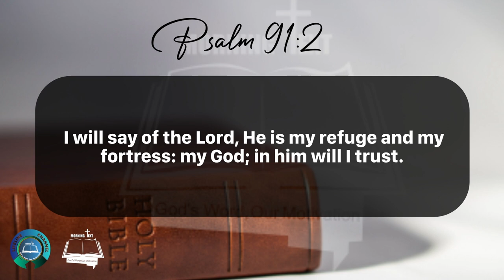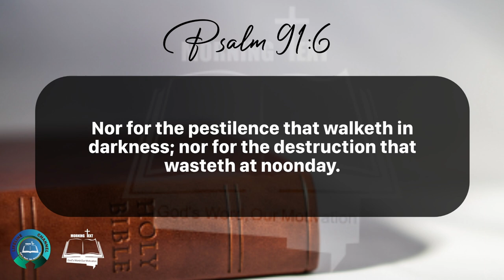Morning Inspiration and Bible Verse. (Psalm 91:1-8) Wednesday, May 8, 2024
Psalm 91

1 He that dwelleth in the secret place of the most High shall abide under the shadow of the Almighty.

2 I will say of the Lord, He is my refuge and my fortress: my God; in him will I trust.

3 Surely he shall deliver thee from the snare of the fowler, and from the noisome pestilence.

4 He shall cover thee with his feathers, and under his wings shalt thou trust: his truth shall be thy shield and buckler.

5 Thou shalt not be afraid for the terror by night; nor for the arrow that flieth by day;

6 Nor for the pestilence that walketh in darkness; nor for the destruction that wasteth at noonday.

7 A thousand shall fall at thy side, and ten thousand at thy right hand; but it shall not come nigh thee.

8 Only with thine eyes shalt thou behold and see the reward of the wicked.